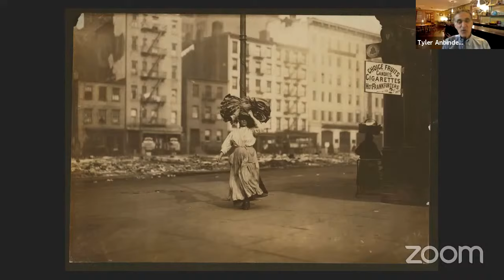Book Talk: City of Dreams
View a book talk with Tyler Anbinder, author of City of Dreams, in conversation with Tenement Museum's Institutional Giving Manager and migration historian, Elizabeth Venditto. They discuss the rich history of immigration in New York and explore the impact of new federal immigration laws on immigrants.

*This program was held on July 7, 2020 but will continue to be available on our YouTube channel following the LIVE screening

VISIT: We're back! Get your tickets now for on-site building and walking tours, as well as virtual tours of our historic buildings

DONATE to support more public programs like this at the Tenement Museum